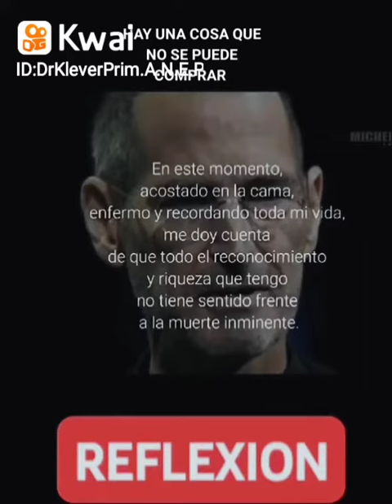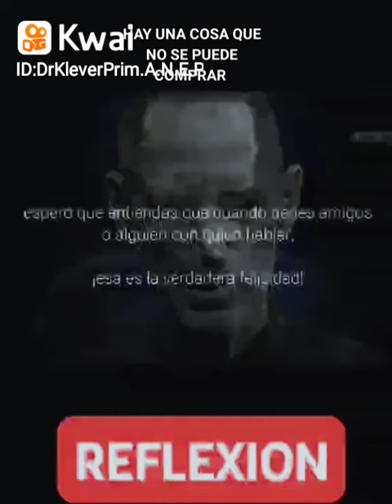"EL DINERO NO LO ES TODO" REFLEXIÓN - PARA TODOS - CUIDA TU SALUD.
La felicidad es el momento que disfrutas con tus seres queridos.

Sígueme y consigue mi nuevo libro "Métodos de la Felicidad"